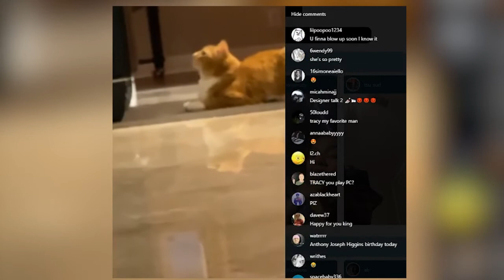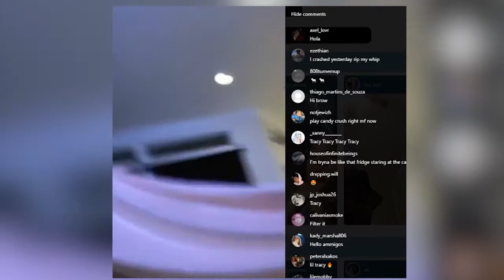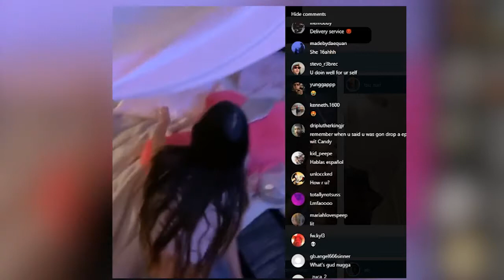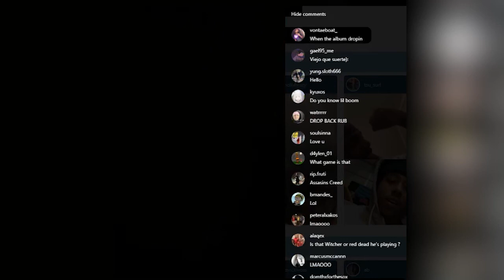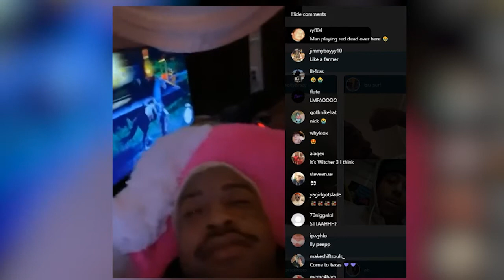Lil Tracy Live On Instagram Live (w/ Girlfriend) | January 15th, 2020